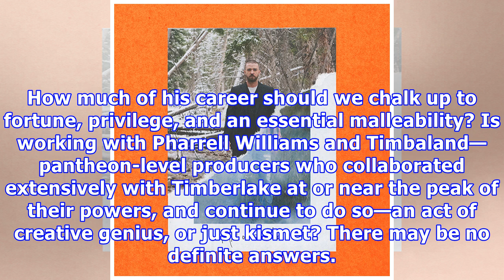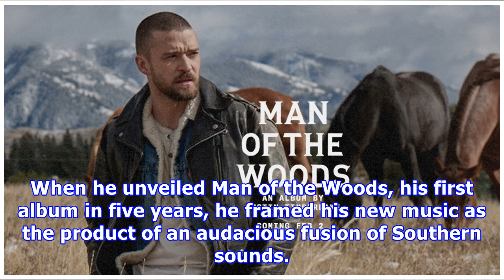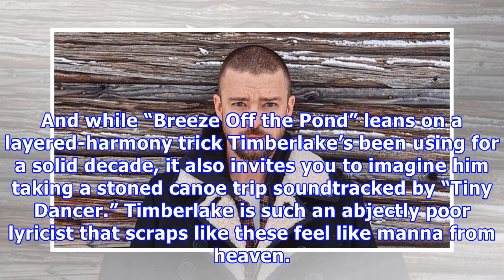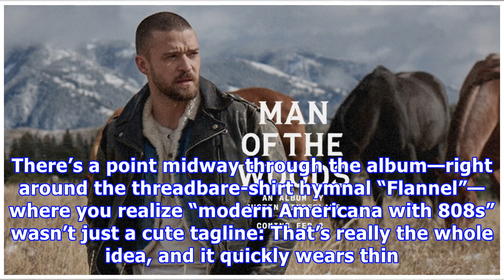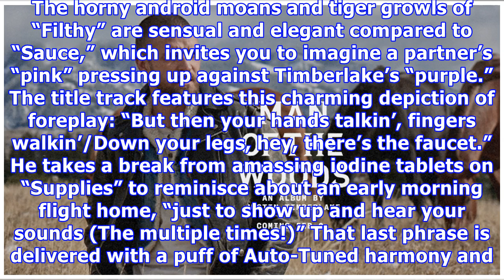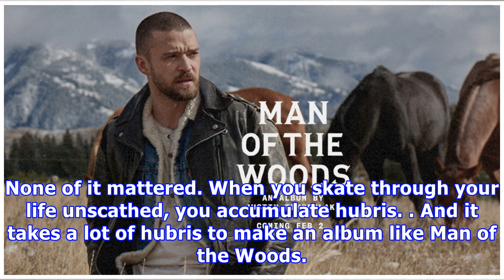Justin timberlake: man of the woods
It’s remarkable how few ideas are contained within this hour-plus Blue Ridge Mountains mood board of an album. Man of the Woods is a misstep large enough to merit relitigating Justin Timberlake’s status as a pop superstar. How much of his career should we chalk up to fortune, privilege, and an essential malleability? Is working with Pharrell Williams and Timbaland—pantheon-level producers who collaborated extensively with Timberlake at or near the peak of their powers, and continue to do so—an a...